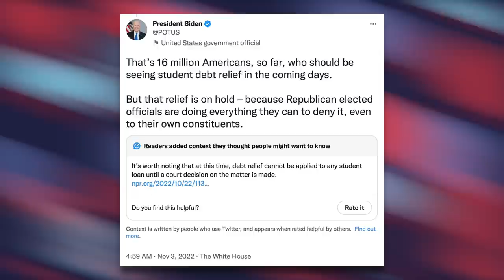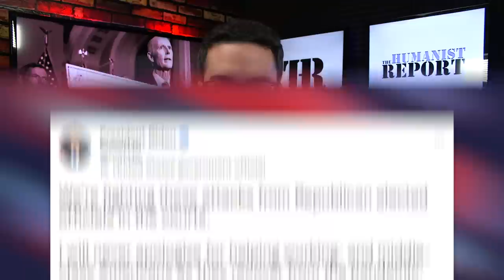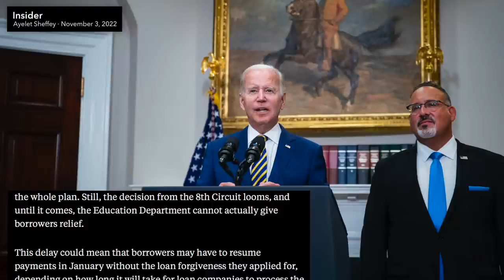Your Student Debt Relief is Being Blocked by Republicans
The Department of Education has approved student debt relief for 16 million Americans who've applied so far; however, because the 8th Circuit Court of Appeals granted Republicans a stay, that relief is effectively blocked.